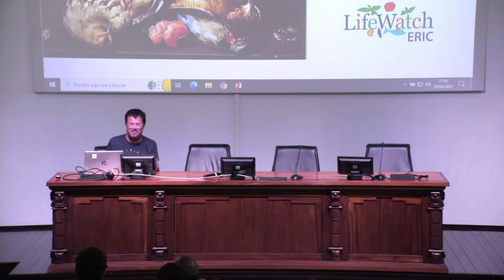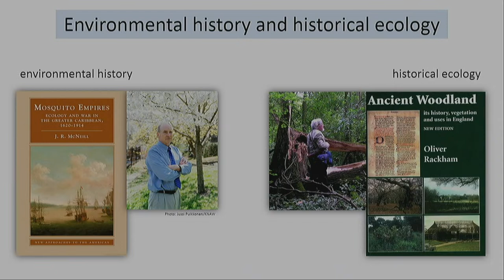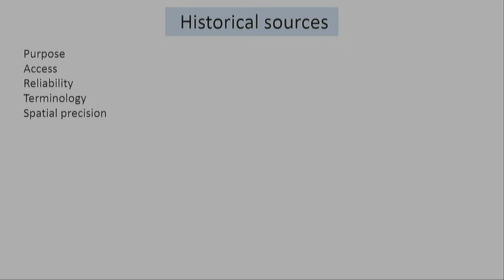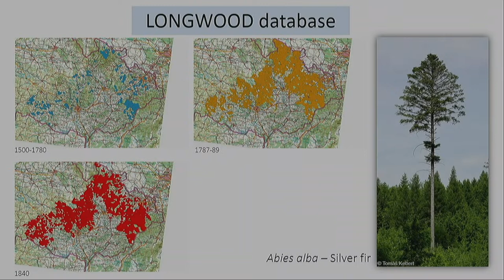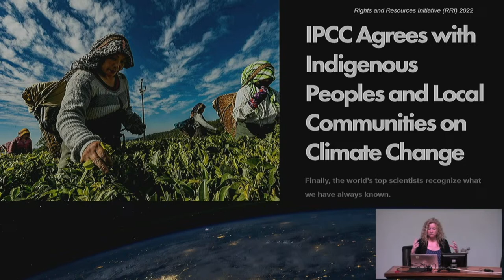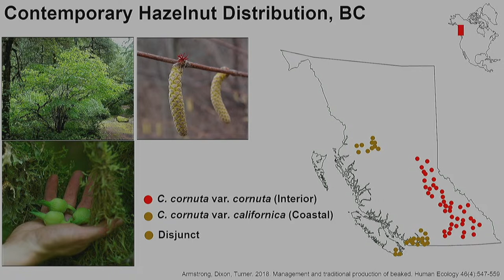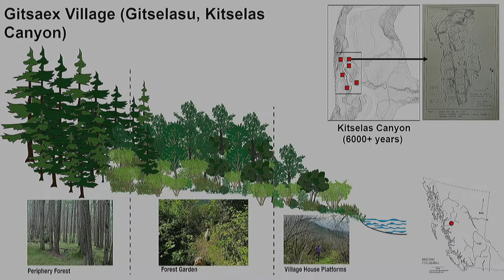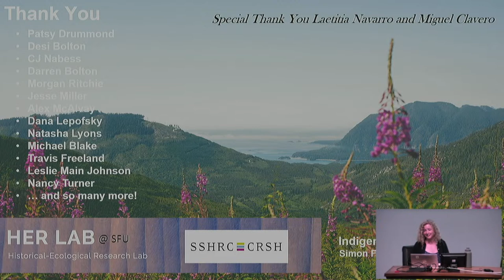El CSIC reúne a expertos en aeronáutica para debatir sobre el empleo del hidrógeno como combustible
El Consejo Superior de Investigaciones Científicas (CSIC), en colaboración con la Plataforma Aeroespacial Española PAE y el Centro para el Desarrollo Tecnológico e Industrial (CDTI), organiza el próximo viernes, 16 de diciembre, una jornada sobre nuevos materiales e hidrógeno en la industria aeronáutica. Especialistas en el sector procedentes de distintos ámbitos científicos y de la industria debatirán sobre los nuevos desafíos que implica el empleo del hidrógeno como combustible, así como su interacción con nuevos materiales, en el campus central del CSIC en Madrid.